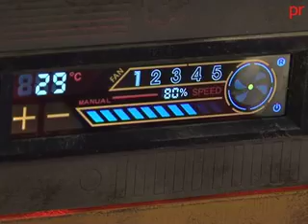CAMPUS PARTY EUROPE EN MADRID, ABRIL 2010